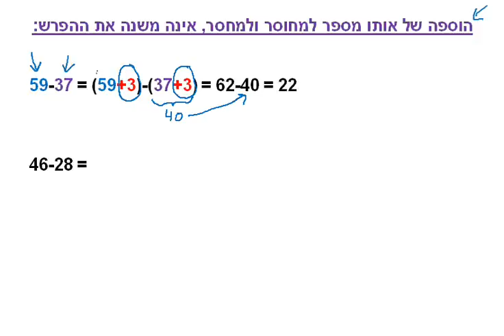כיתה ג - שיעור # 6 - חיסור - דרכים לחישוב.wmv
שיעור על דרכים שונות לחישוב חיסור בדרך קלה